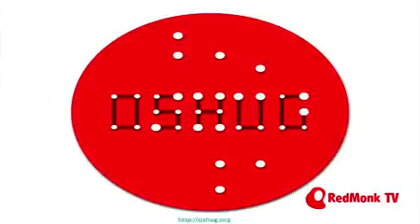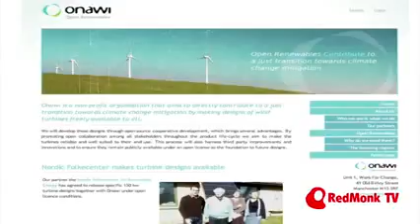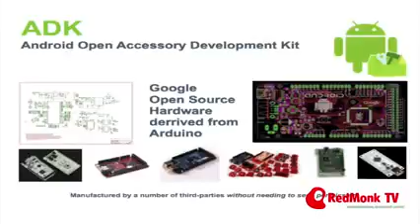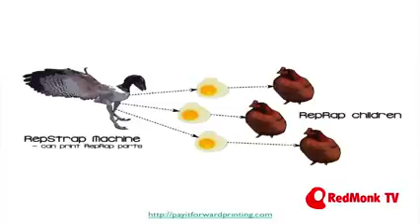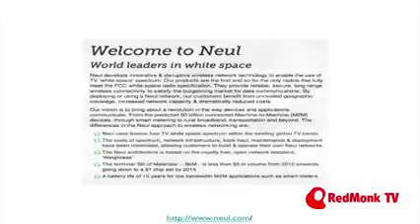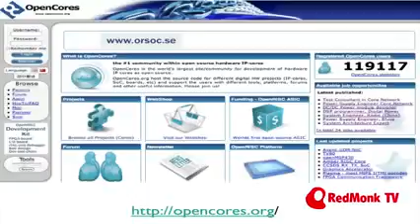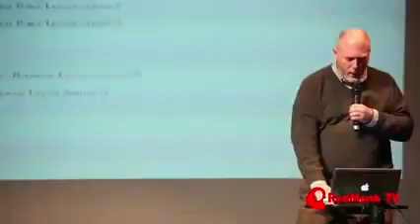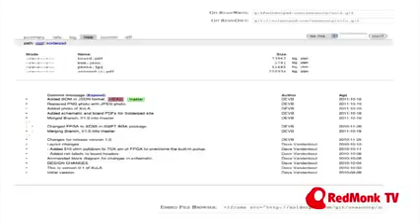Hardware Forking Git and the future of Electronic Design, Paul Downey